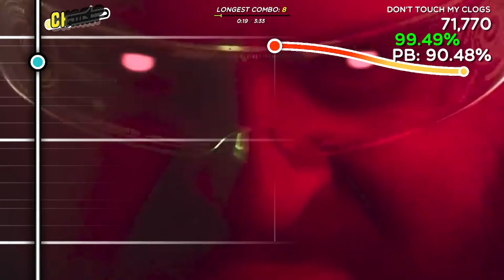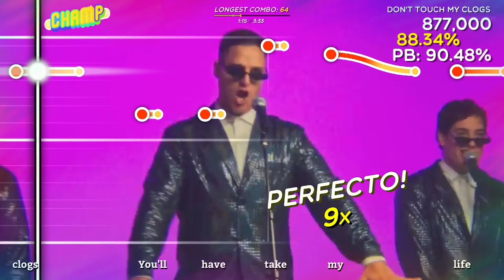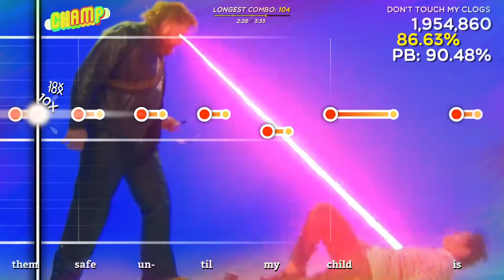Don't Touch My Clogs - OCT (Trombone Champ Custom)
My friend showed me this the other day, such a catchy song.